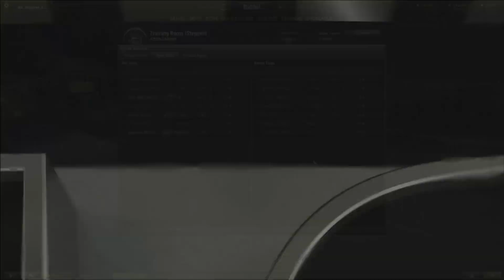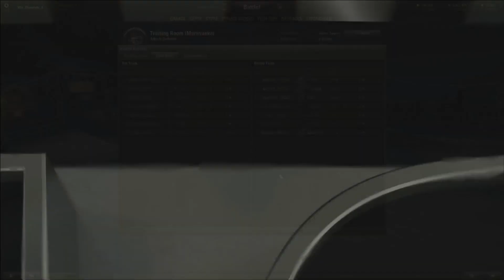Noble vs High Woltage Caballers Wk6 D1 S2 15/16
Battle 1 - 6:45
Battle 2 - 17:35
Battle 3 - 26:55
Battle 4 - 37:25
Battle 5 - 47:50
Battle 6 - 56:45

Noble vs High Woltage Caballers Wk6 D1 S2 15/16 -- Watch live